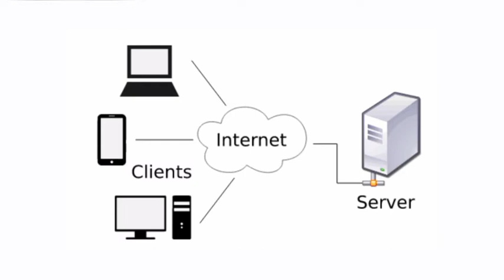What is a sever?||Technology explained